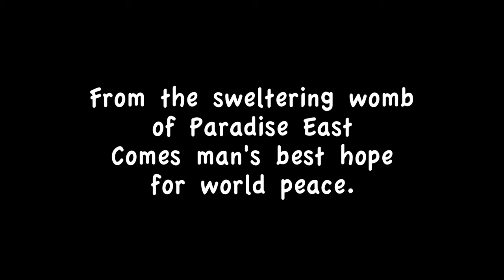The New Chip & Ernie Show: Terry Shaw